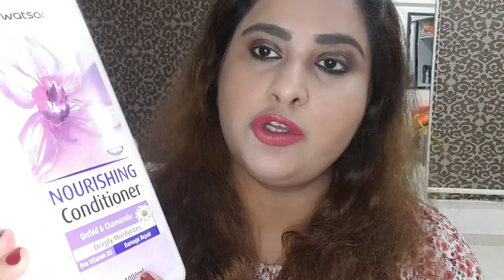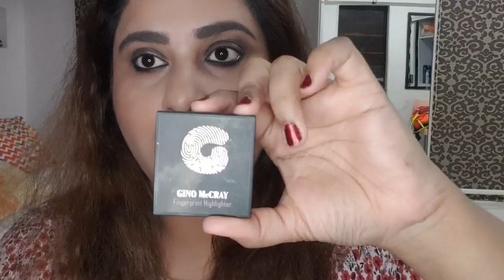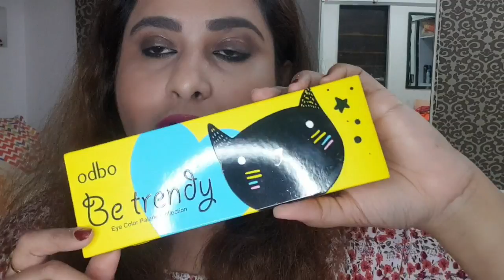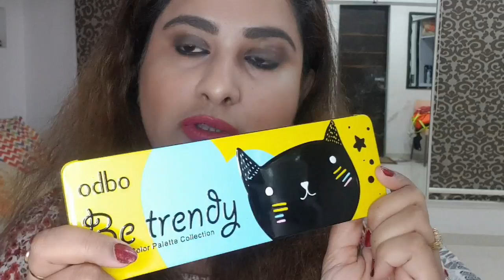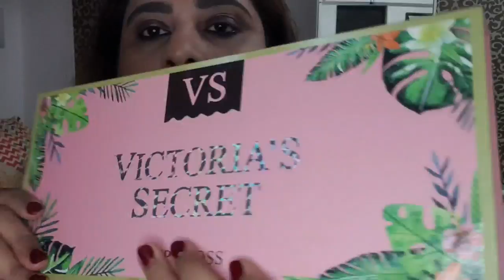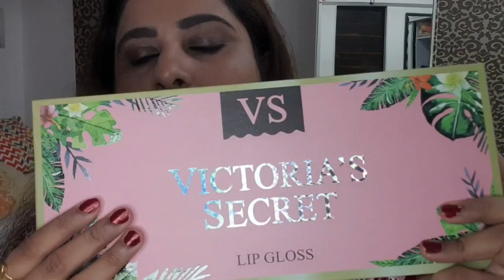Thailand makeup and skincare haul 🛍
Brands ...
Odbo
Sivanna
4u2
Watsons
Ginomccray
Beauty buffet
Beauty cottage